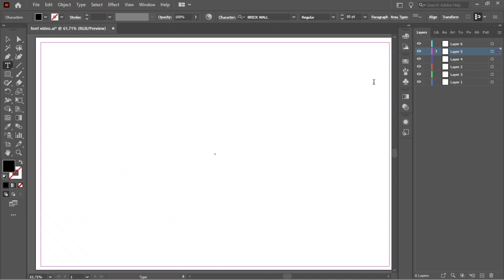My Own Creation Font : Brick Wall Font